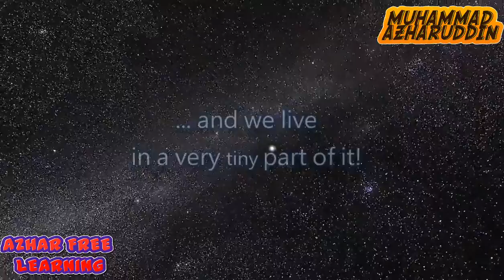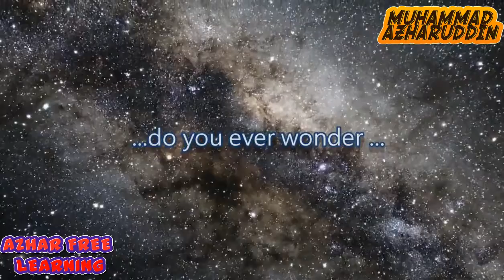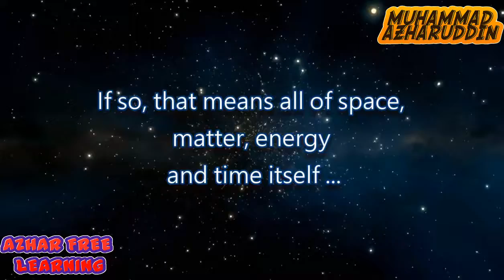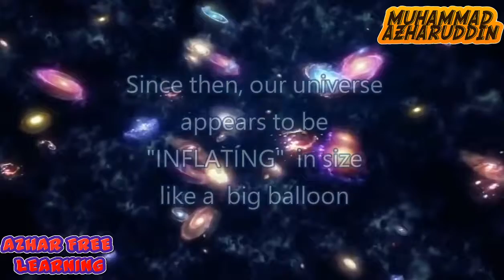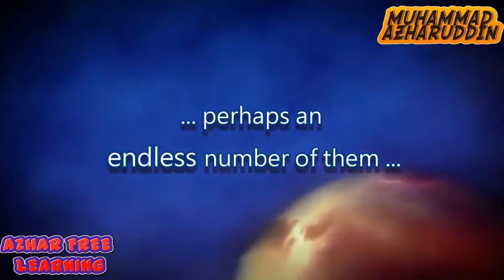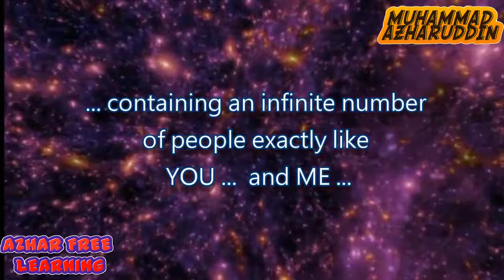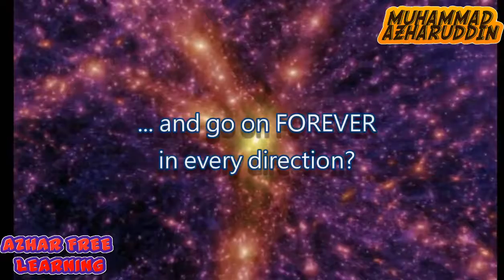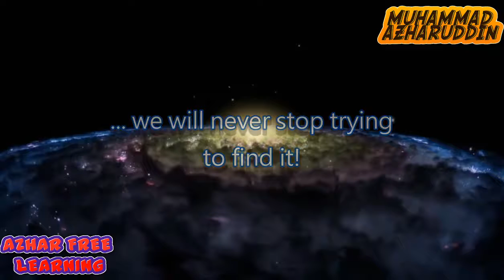HOW BIG IS THE SKY || SCIENCE || AZHAR FREE LEARNING {BY:-Mohd.AZHARUDDIN}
This new Ultra HD video choreographed with powerful music which introduces the viewer to the mind-blowing question of Infinity, and the size of our universe.  The Universe is either Infinite or Finite in size.  Logically, both choices are impossible, yet one of them must be true.  I find the question one of the most intriguing in science.

Teen students in middle, high school and college should find the video fascinating, and thought-provoking.  Teachers can play it in all Science classrooms, since the true scope of the universe, matter, energy and life is applicable to every physical science, from Biology to Cosmology.

Please rate this video and leave a written comment. If you like it, please help me spread the word by posting links to it on your school and social media websites. The more students and teachers who can enjoy these dramatic videos, the better!

I wish to thank all the quality video and music producers whose postings enabled me to produce this video for educational use.

To best enjoy the video, view it in 720p on a big screen and turn up your speakers. The music is very dramatic!

The music is a complex mix of tracks from the movies "Star Trek Beyond" and "Enders Game".